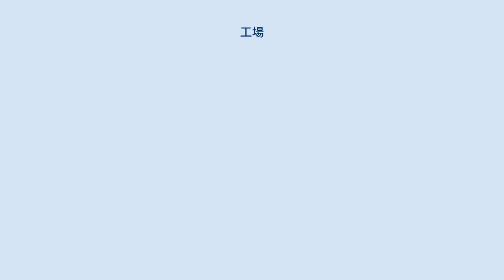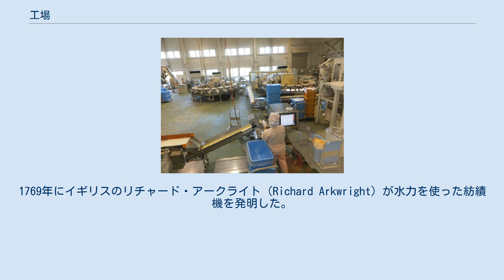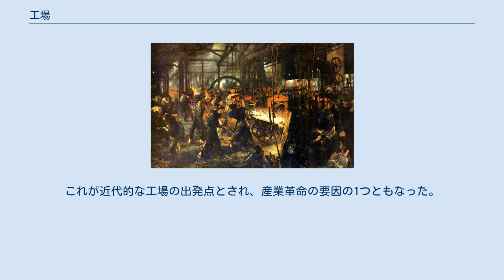工場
金属工場の例 食品工場の例 大規模な工場の例（JFEスチール東日本製鉄所・千葉地区） 工場（こうじょう、こうば）は、製造業で、実際の製品を生産・製造したり、既成製品の機械関係の点検、整備、保守等のメンテナンスを行ったりする施設をいう。
企業の呼称では「製作所」「製造所」「事業所」「事業場」などと呼ばれる場合がある。
軍需品の工場は工廠と呼ばれる。
意味としては、工場（こうじょう）は大規模な所、工場（こうば）は小規模な所を示すことが一般的である。
 小規模から中規模の工場（町工場）は、内陸地域に設置されることも多いが、石油や鉄鋼などの大規模な工場は、原料や製造した製品の搬出入の便を図るために、海岸沿いの臨海部に設置されることが多い。
石油コンビナート、製鉄所などはそれ自体が非常に規模が大きく、また関連工場も多くは近隣に設けられ、一大工業地区を形成する。
 大規模な工場は多くの労働者を必要とすることから、それらの人たちを対象とした店舗も工場の周辺に集まることが多い。
工場を中心として形成される生活圏を、「企業城下町」と呼ぶこともある。
 小規模な工房は古くから存在したが、初めて近代的な工場が出来たのは1770年頃のイギリスである。
1769年にイギリスのリチャード・アークライト（Richard Arkwright）が水力を使った紡績機を発明した。
この紡績機は非常に高速で強い糸を紡ぐことが出来たが、利用するには水車のある場所に設置しなければならなかった。
 リチャードは1770年頃、靴下製造業者であったサミュエル・ニード、ジェディダイア・ストラットらと組んで、ダービーシャー州のクロムフォードに、何台もの紡績機を集め、全ての紡績機の動力となる水車を備えた紡績工場を作った。
これが近代的な工場の出発点とされ、産業革命の要因の1つともなった。